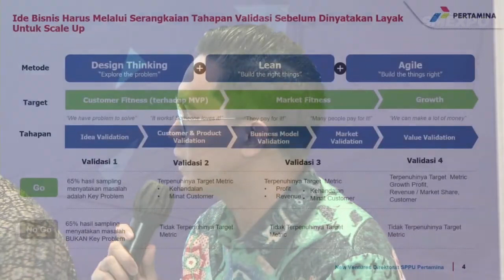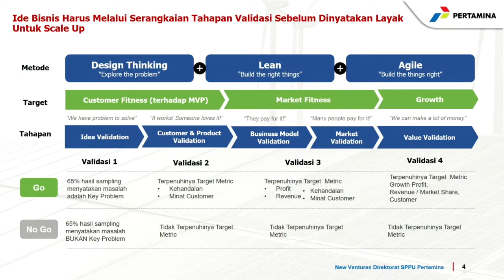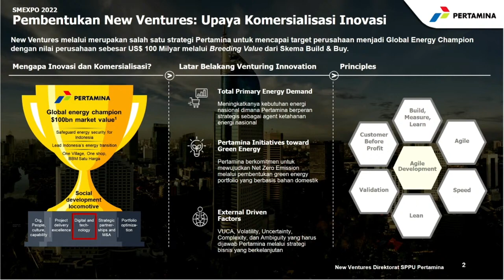SMEXPO BARENG CHRISTIAN SUGIONO DAN FARID FEBRIAN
GEN UMKM
Galeri Entrepreneur Nusantara UMKM
Mitra Binaan Program Kemitraan PT Pertamina (Persero)

Pertamina SMEXPO merupakan tempat belajar bagi UMKM dalam menggunakan marketplace sebagai tools dalam peningkatan jauangan pasar. Setiap tahunnya dilaksanakan aktivasi kegiatan berupa event yang dirancang sebagai ajang pameran virtual dalam rangka pemberdayaan Usaha Mikro Kecil dan Menengah (UKM) yang telah bergabung sebagai mitra binaan Pertamina agar dapat memasarkan produk dan layanannya serta meningkatkan wawasannya melalui berbagai program pelatihan/workshop. Diikuti 100 UMKM dari berbagai kategori, yaitu fesyen, food and beverage, furnitur, kriya, dan agrobisnis, event virtual ini terbuka bagi pengunjung umum untuk dapat menyaksikan berbagai kegiatan, mulai dari business forum, coaching, marketplace, fashion show, juga live music performance dari artis-artis ibu kota. Acara yang dilakukan daring ini akan memaksimalkan pemanfaatan teknologi digital yang digabungkan dengan nilai kreasi, pemberdayaan, dan sumber daya manusia (SDM) berkualitas. Dalam rangka mendorong digitalisasi UMKM. Harapan kami, digitalisasi usaha kecil, bikin bangga Indonesia!